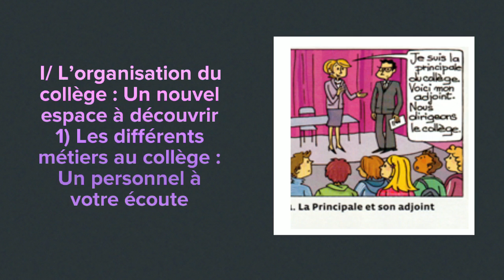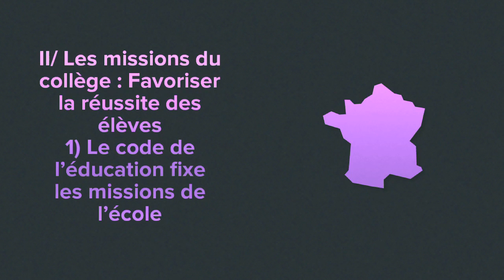6e EMC / Le fonctionnement du collège : Vivre au mieux sa rentrée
Voici la vidéo de révision du chapitre d'EMC de 6e "Le fonctionnement du collège : Vivre au mieux sa rentrée".